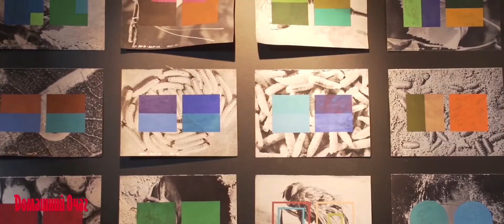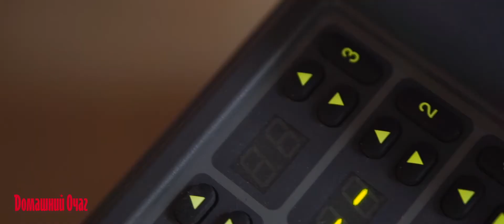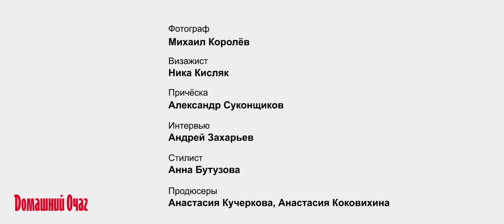Бэкстейдж со съемок обложки: Ингеборга Дапкунайте (Июнь 2014)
Домашний Очаг.
Бэкстейдж фотосессии Ингеборги Дапкунайте. Июнь 2014